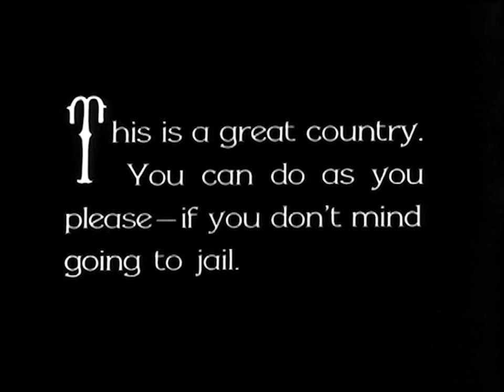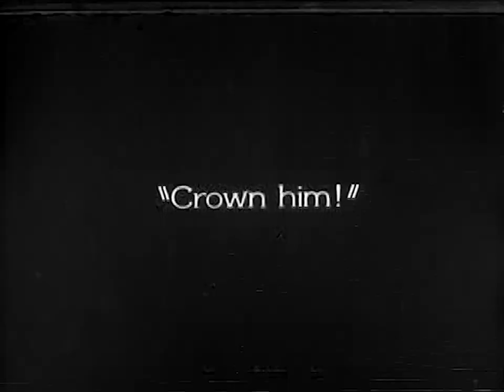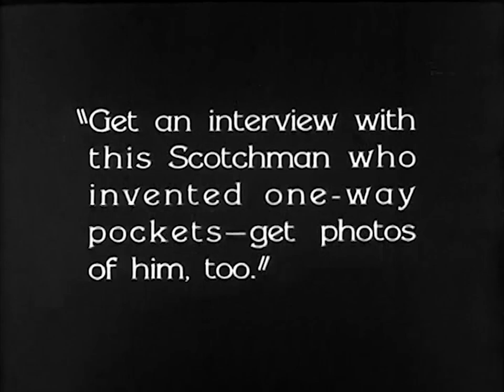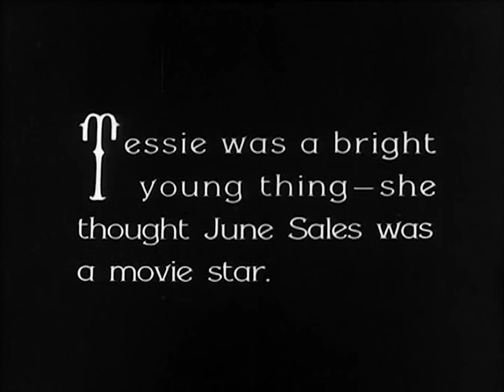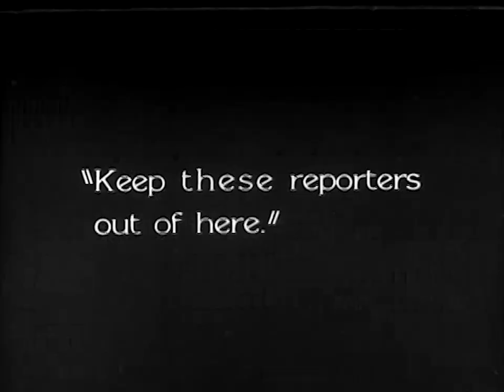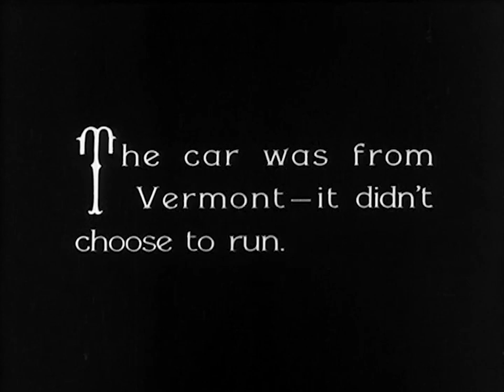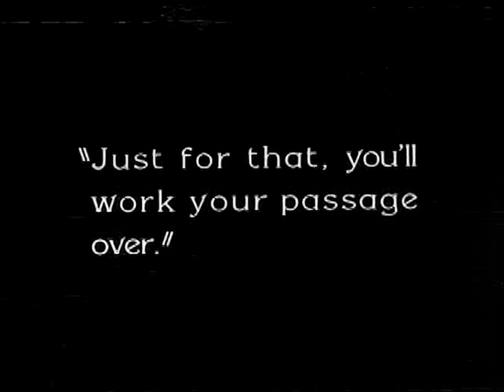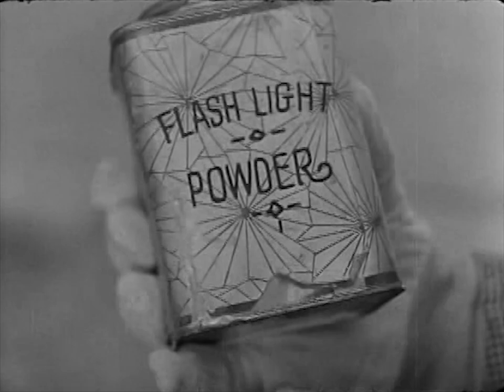Weiss-O-Rama: The Big Shot (1929) Snub Pollard | Comedy, Short, Silent Film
Fat and Snub are a reporter and photographer who try to track down a reclusive Scotsman for an interview and photo.

Director: James D. Davis
Composer: David Drazin
Stars: 'Snub' Pollard, Marvin Loback, Thelma Daniels